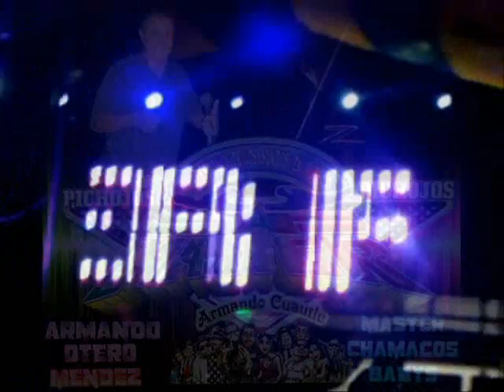Sonido Master 2013 Lo Nuevo DeL Grupo Super Changos (San PabLo DeL Monte TlaxcaLa) 16 Marzo 2013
LO MAS NUEVO DEL GRUPO SUPER CHANGOS SONIDO MASTER EN SAN PABLO DEL MONTE TLAXCALA 16 ABRIL 2013 BARRIO DE LA SANTISIMA SALON ZONA CERO